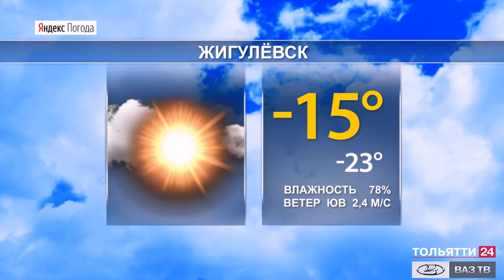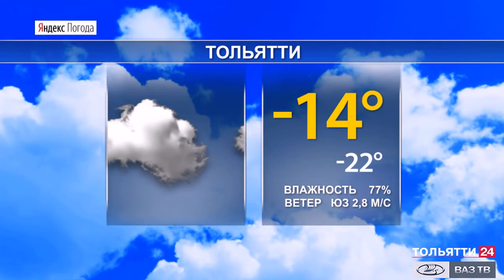Погода в Самарской области 19 - 21 февраля